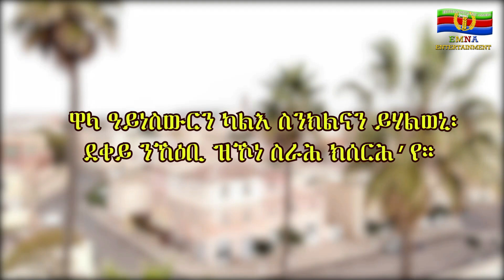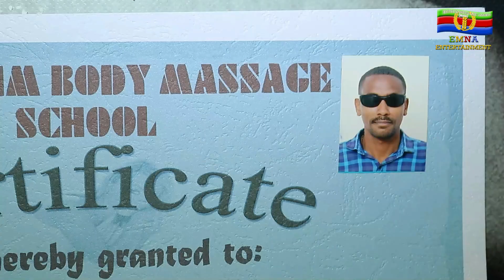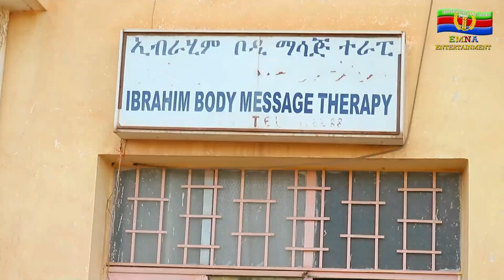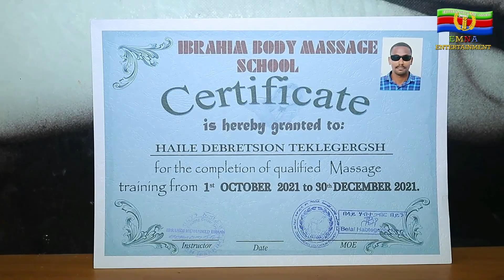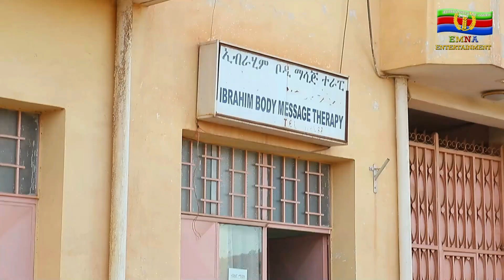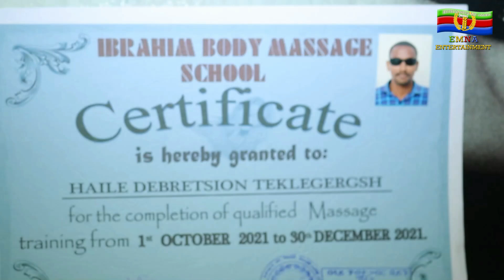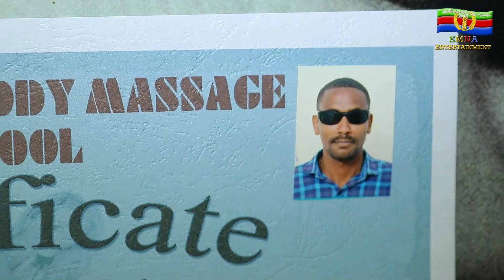EMNA ዋላ ዓይነስውርን ካልእ ስንክልናን ይሃልወኒ፡ደቀይ ንኸዕቢ ዝኾነ ስራሕ ክሰርሕ'የ || Eritrean Media Net Asmera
EMNA ከዳዕ ተኽላይ ዓደን ንውፍይቲ ማና ሓጎስ ረሺንዋ || Eritrean Media Net Asmera
Eritrean Artist ,